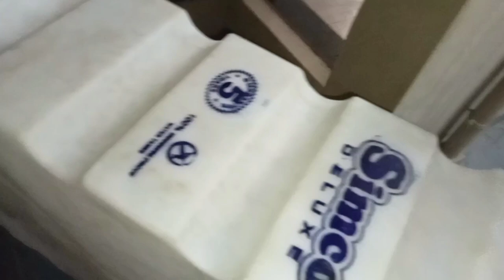पानी का टांका कैसे लगे || bathroom me pani ka Tanki kaise lagaen plumber plumbing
पानी का टांका कैसे लगे || bathroom me pani ka Tanki kaise lagaen

bathroom me pani ka pressure kaise badhaye,

nal me pani ka pressure kaise badhaye,

pani ki tanki me nal kaise lagaye,pani ki tanki,

pani ki tanki kaise lagai jaati hai,

2 pani ki tanki kaise lagai jaati hai,

tanki me nal kaise lagaye,

bathroom me diverter kaise lagaye,

tanki fitting karne ka tarika,

pani ki tanki kaise saaf karen,

pani ki tanki kaise fit kare,

pani wali tanki lagane ka tatiqa,

underground pani ki tanki kaise banaye,

pani ki tanki ko thanda kaise rakhe

Plumbing services

Plumbing fixture installation

plumbing pipe repair

General plumbing services

plumbing designs

plumbing designs

plumbing contractor

plumbing leak detection

Subash jahir gawar

plumber jahil gawar

amir garib ka cartoon

Assamese bhavna

bandar

bhojpuri DJ non stop dj remix song

bhojpuri film Vishal ke

bhojpuri movie

bhoot ki comedy

Brio modified

camel cartoon

cartoon achcha wala

cartoon video dikhaive